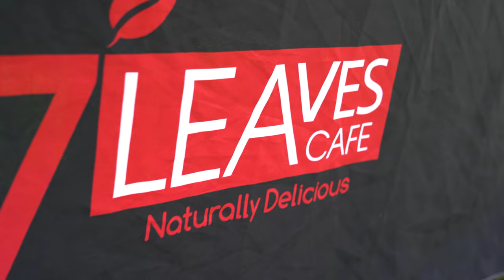Top Secret Supra and Other Crazy Cars | ARK Movement and Charity Meet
This was another fun meet by ARK Movement and for this one I had the pleasure of driving an EVO 8 to the meet.  This is the second ARK meet I've attended and both were incredible.  You can check out the other one which was held at Renegade Products which has some awesome murals.  Todays meet was held at a church and was for charity, which was cool, they had an entrance fee for all the cars that attended and that money was then donated, which again is pretty cool.  A little change up from the normal was there was multiple vendors that had setup in an adjacent grass section.  Bang Energy and 7 leaves was there giving away free energy drinks and coffee.

Music
Suited Up (Clean Version)
by ISO INDIES

380 Baby
by DAMMA BEATZ